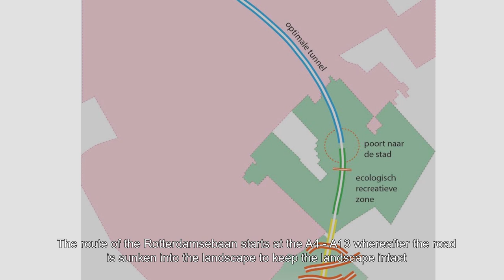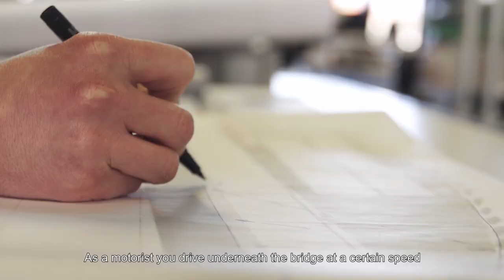Rotterdamsebaan, the Hague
Joost Vos, architect and partner at Benthem Crouwel Architects, and Paul de Ruiter, architect and director of Paul de Ruiter Architects, are talking about the architectural design of Rotterdamsebaan and their collaboration.